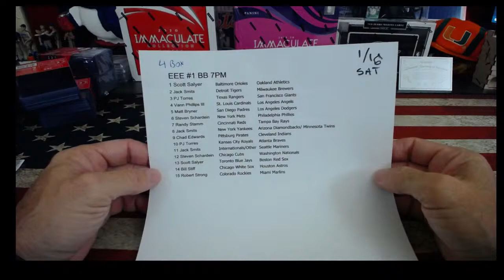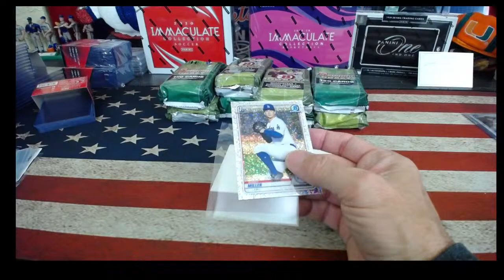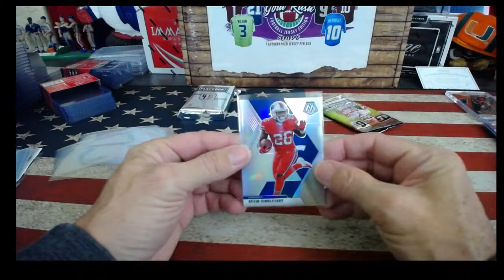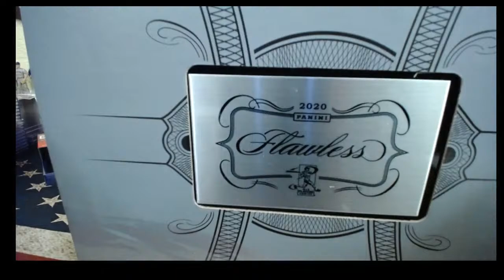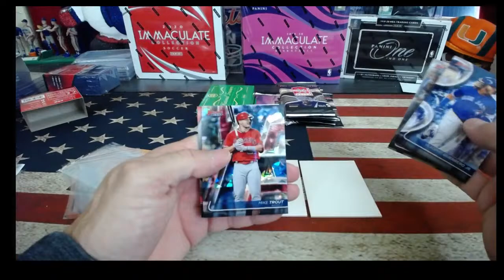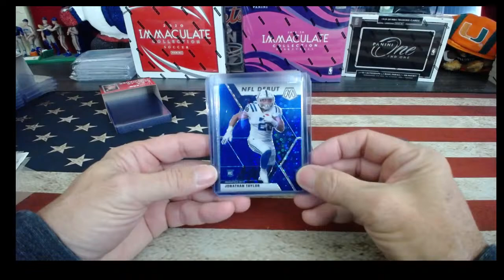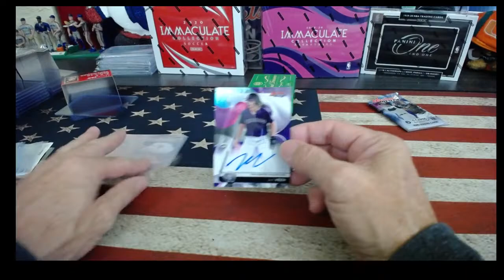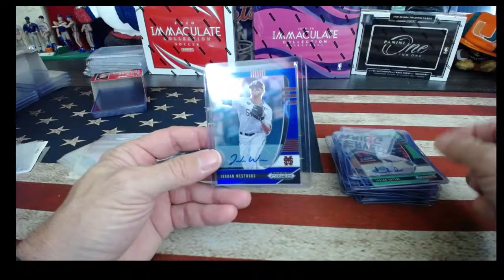ELITE 1*BOWMAN 10*FB PYT*PRIZM 60*JERSEY36*FLAWLESS 33*BB PYT*FB 1*MOSAIC 80*FB RTT*PRIZM 23*1/16/21